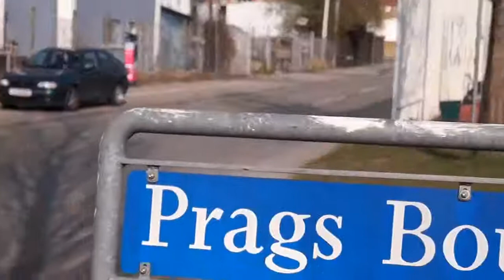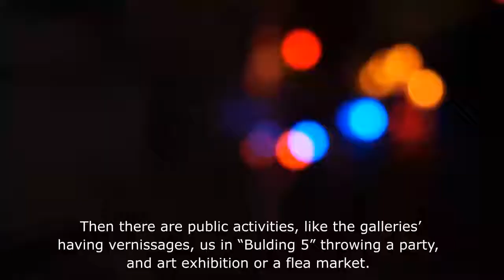The Do It Yourself Community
Prags Boulevard 43 is a small DIY (Do-It-Yourself) community, where events, music and art is most certain to be found. Small pop-up shops happens from time to time, as neighbors to the grounded firms working and living the dream of doing it themself. Mads Ellebæk Petersen is a part of the board who runs the area - we interviewed him to hear his opinion on the place in general!